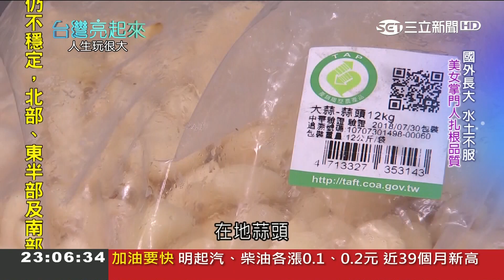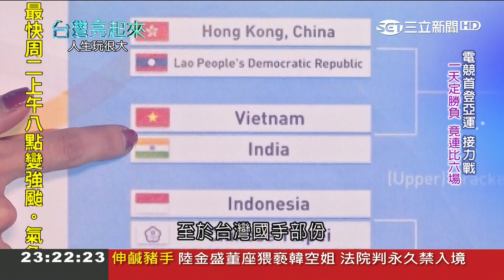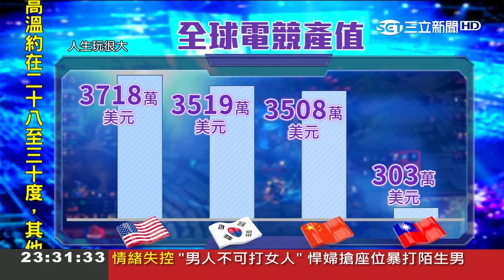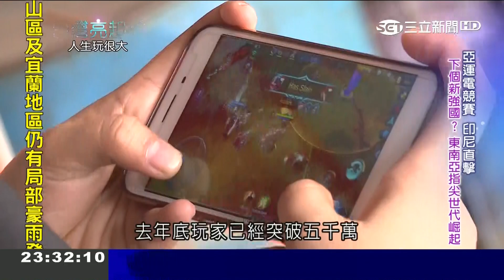英雄聯盟之神僅22歲 人氣堪比韓流大明星 年薪破億寫下電競傳奇｜郭雅慧主持｜【台灣亮起來完整版】20180909｜三立新聞台